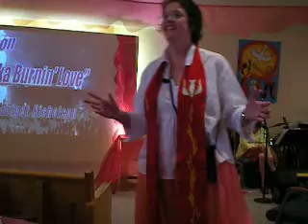Burnin Love Part-2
Weekly sermon from Rev. Briget Nicholson of First Congregational United Church Of Christ 05/11/08 Pentacost